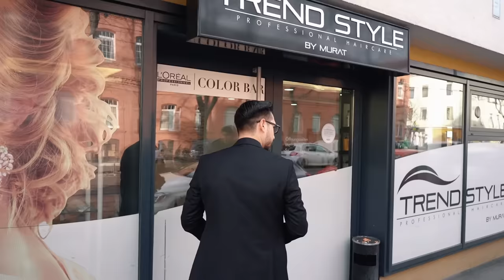Merve & Samet | Muhteşem Gelin Çıkarma | Düğün Klip | Brautabholung | Wedding Trailer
Muhteşem hazırlık ve kız Çıkarma videosu. Viyana/Avusturya.

Hochzeitstrailar | Hochzeitsvideo von Merve & Samet in Wien Österreich.